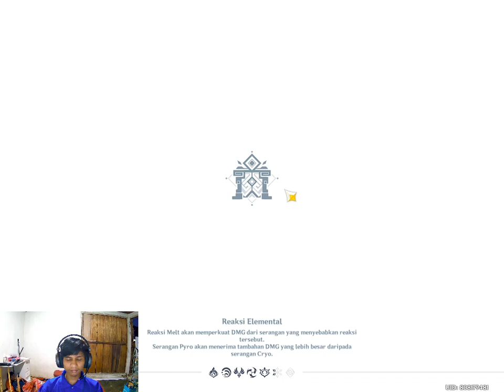What's the next level of Satisfying? This Team Comp on Spiral Abyss | 2024 Phase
Spiral Abyss 36* 2024 Phase